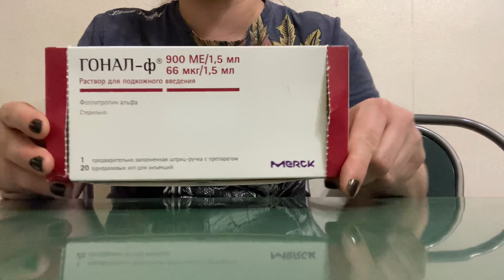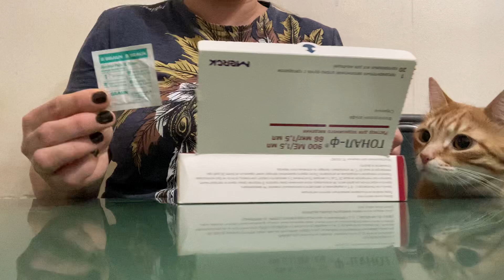Гонал. Укол в живот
Видеоиструкция по инъекции препарата Гонал Ф.